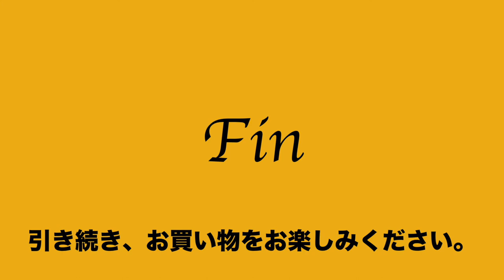ヤフオク2020:10:27 土屋鞄製造所